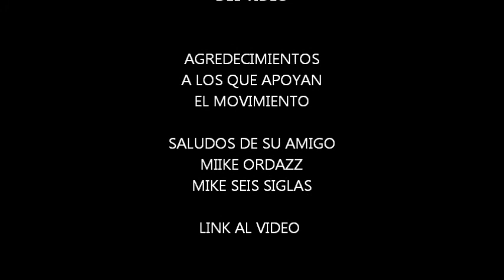"Este Mundo" - Mike Ordaz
Mike seis siglas en un tema reflexivo sobre lo que pasa en este mundo claro esta:. LIMK DE DESCARGA SOLO MUEVAN LA IMAGEN DE LA IZQUIERDA ALA DERECHA